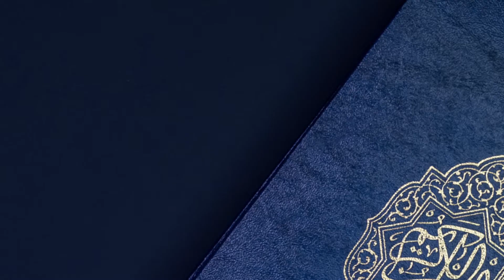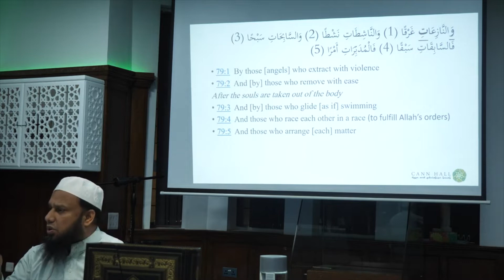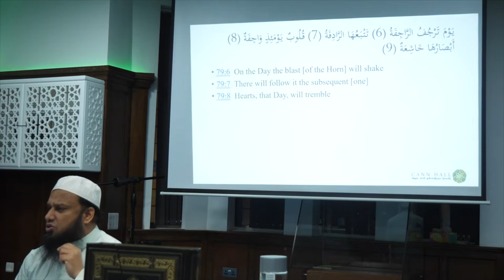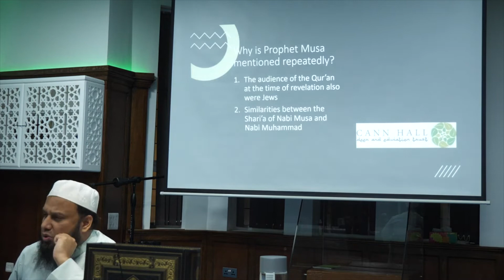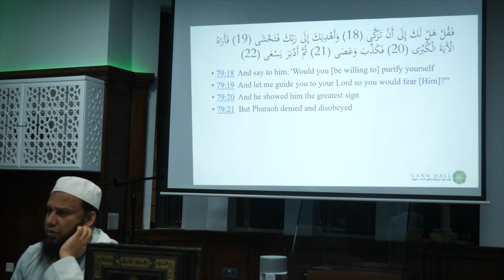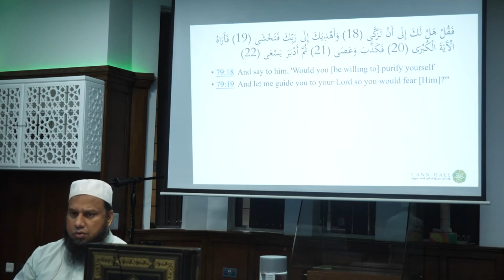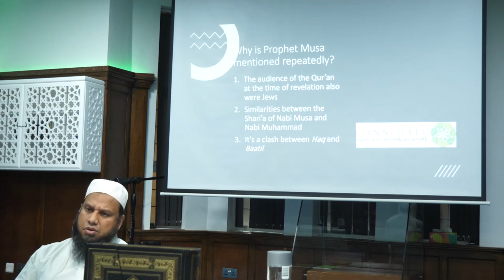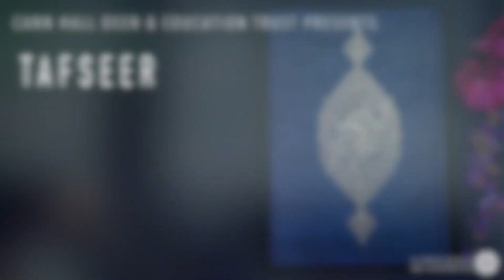Tafseer of Surah An-Nazi'at | Part 1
Join our FREE tafseer classes every Friday, at 7:30pm.